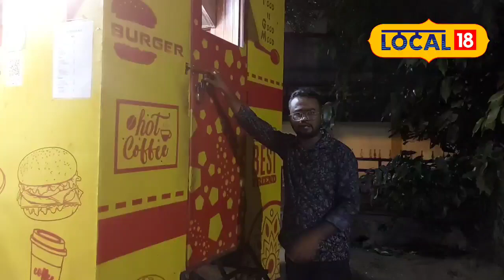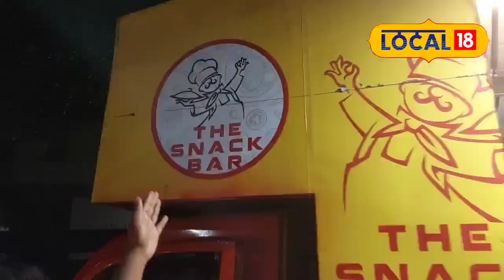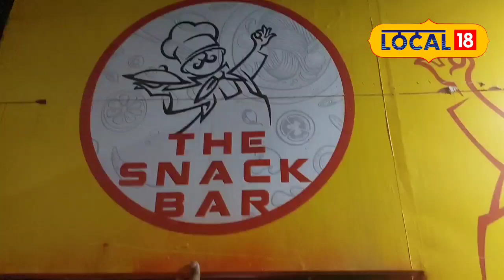Assam News | দৈনিক ৩ ঘণ্টা কাম কৰিয়ে মাহে ৫০ হাজাৰ টকা উপাৰ্জন | ক'ত,কেনেকৈ সম্ভৱ এইয়া ?